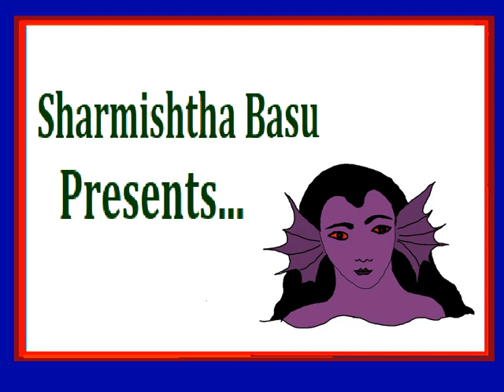2 minutes of art 14 Sirens n Minataurs by Sharmishtha Basu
This video shares a handful of paintings of fairies, when I was a child I had an imaginary fairy friend, sorry purely imaginary, I knew that she was not there but I pretended that she was. :) Since then I have hoped I will meet one some day.

Hope you will enjoy these clumsy cheerful works.

These videos have all been upped in Agni Kahini, and I have to have some videos here, to increase footfall, LOL, so this month I will be posting two videos every day hoping it is not too much!